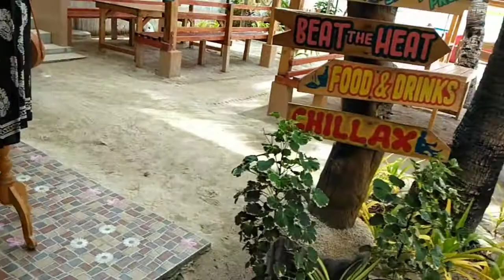RESORT OF THE "STARS" WHEN IN BANTAYAN, ISLAND.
Jelly's Haven Resort.